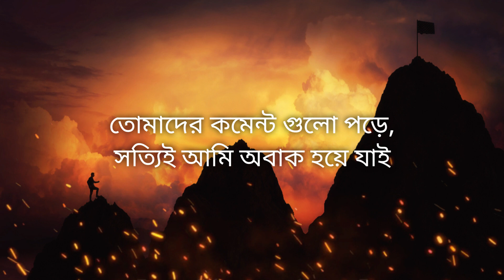অপেক্ষা করতে থাকলে কোন কিছুই পাবে না || Best Powerful Bangla Motivation Video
In this new year motivational video you will find  to success in life, this motivation video will help you achieve your goal and make your life successful.

আমার প্রিয় দুটো মোটিভেশন বুক

রিচ ডেড পুওর ডেড

আপনার অবচেতন মনের শোক্তি